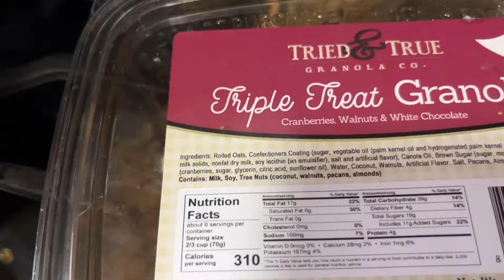Discover My Weight Watchers Day: Weight Loss Edition with Retro Grits Loaf & Egg Salad!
older recipes from Sept 2019 to June 2021